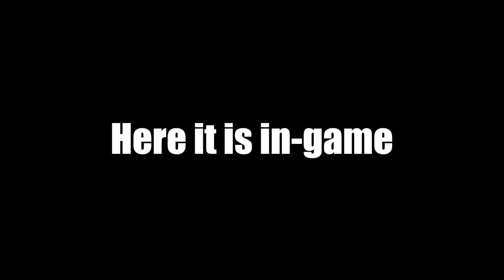NEW LEGENDARY SKIN "SPARTAN AUTHORITY" - Rainbow Six Siege Operation Chimera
New operation, new legendaries. Apparently there are new skins out in alpha packs, I don't know if it is just legendaries or all rarities, but I guess we will find out soon. Regardless, this skin looks really cool, and I will definitely be using it.